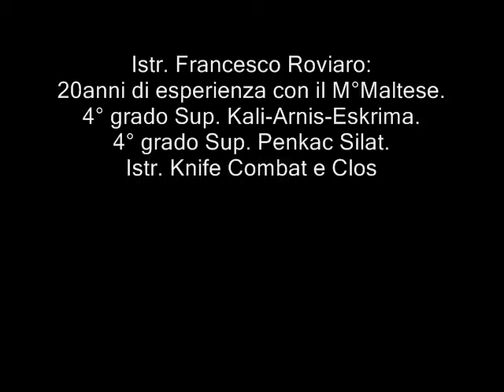Isam Bozzolo Kali - Silat - Knife Combat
Presentazione del Corso Isam BOzzolo 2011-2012